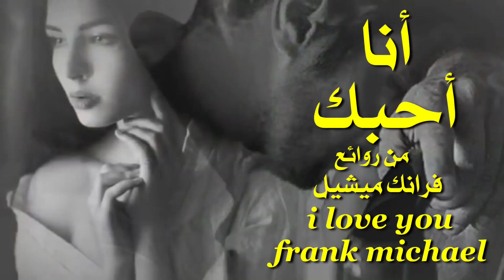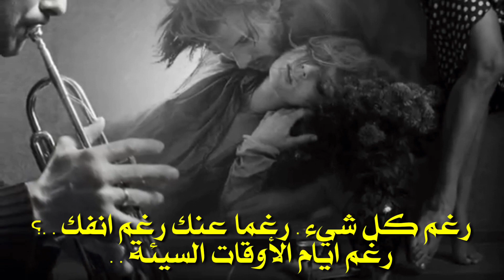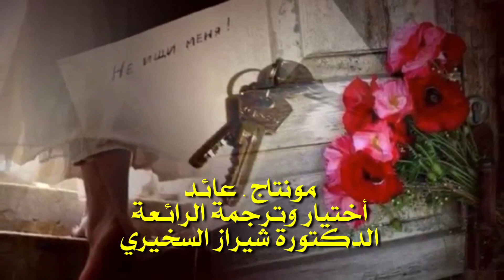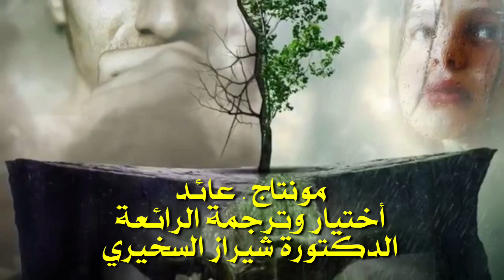أنا أحبك . من روائع . فرانك ميشيل . تحية مني لكم . عائد . i love you . frank michael